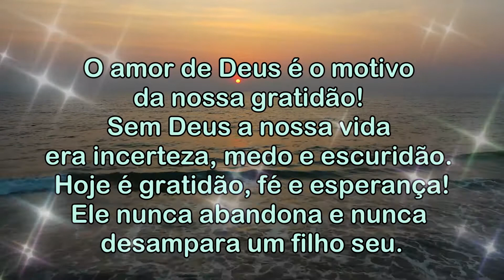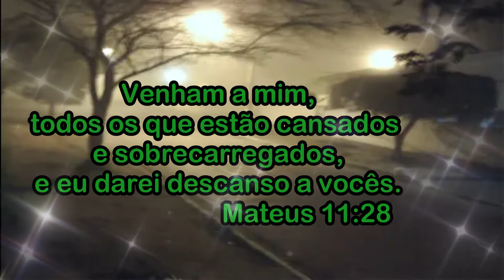BOA NOITE ! A MÃO de DEUS nos Protege.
A Mão de Deus nos Protege.  Boa noite !
O amor de Deus é o motivo da nossa gratidão! Sem Deus a nossa vida era incerteza, medo e escuridão. Hoje é gratidão, fé e esperança!  Ele nunca abandona e nunca me desampara um filho seu. A mão de Deus sempre nos protege em todos os momentos. Como é bom render graças a Ele. Diga nessa noite de todo o seu coração : Obrigado Deus, por tudo o que tem feito na minha vida.
Acredite, o Senhor pode fazer mais do que você pediu ou imaginou, porque Ele é abrigo e refúgio nos tempos de tribulação.
Descanse em paz e tenha uma excelente noite, pois o Senhor envia anjos para cuidar de ti e de sua família.

Venham a mim, todos os que estão cansados
e sobrecarregados, e eu darei descanso a vocês.
                           Mateus 11:28